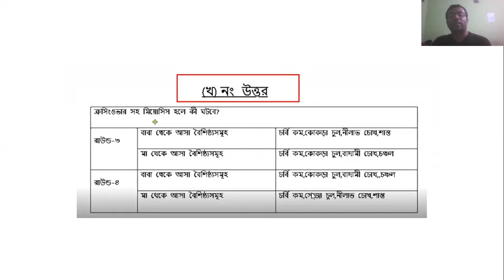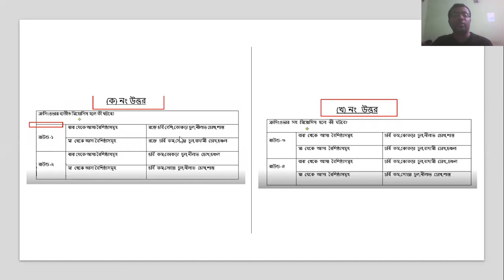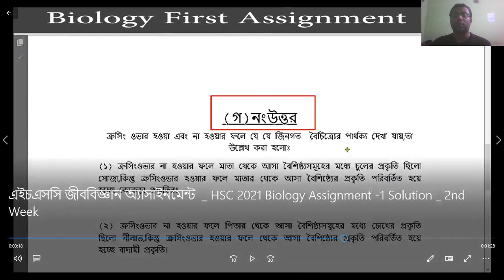Biology Assignment 1